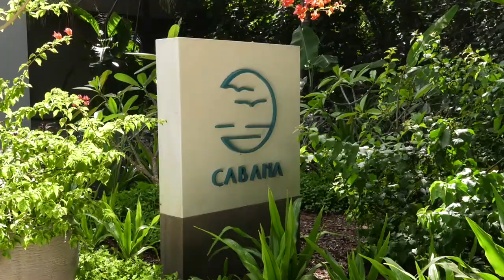Host Linda Cooper features Vakkaru Maldives on "Travel Time with Linda"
Host Linda Cooper features Vakkaru Maldives -Segment excerpt from The Maldives show episode  "Travel Time with Linda".  Airing nationally in thee U.S. on AXS TV Network April 14, 2019.